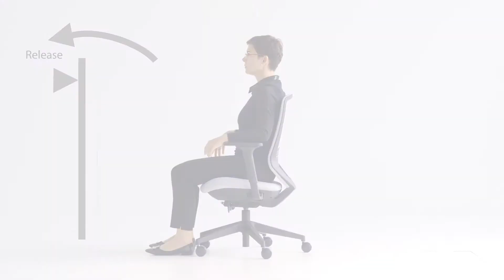Express 2 chair adjustment video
Express 2 takes the best of the original Express chair and refines it for even more comfort and style. New-and-improved mechanisms support every posture while activating your body’s circulation, while lean lines and edgy angles make for a sleek, unpretentious office chair that looks great in any modern workspace.